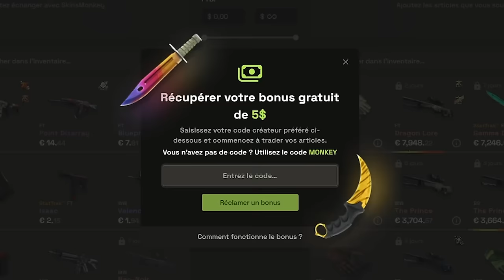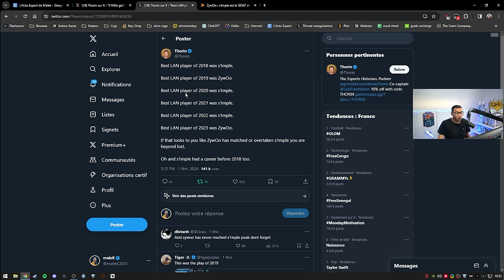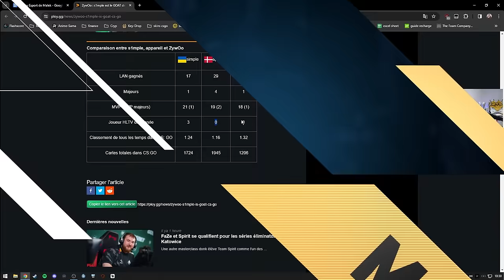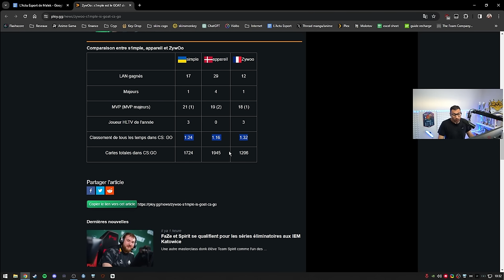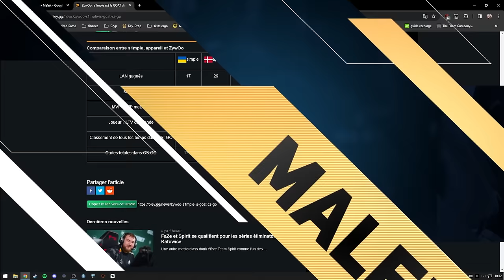ZywOo avoue que s1mple est le GOAT de CSGO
Thorin qui trashtalk une nouvelle fois ZywOo, ZywOo avoue que S1mple est le GOAT de CSGO